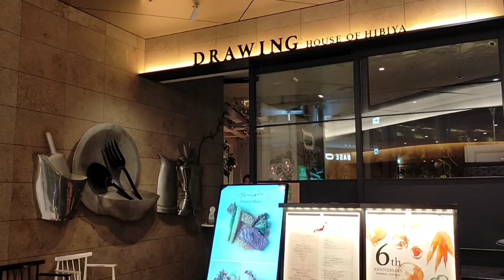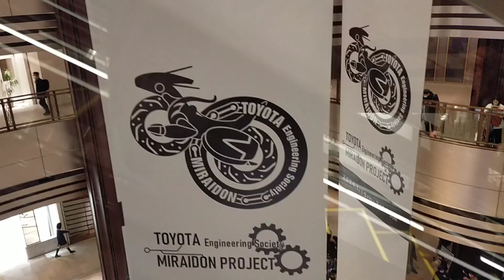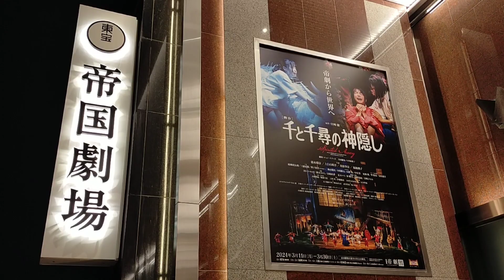東京 日比谷 散歩 2024年3月15日